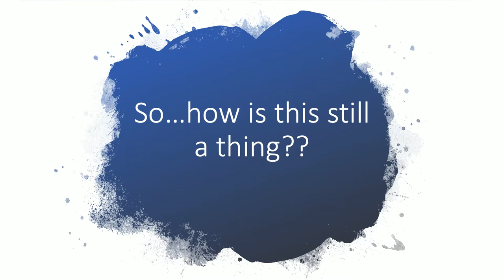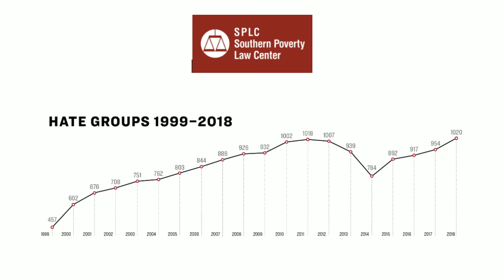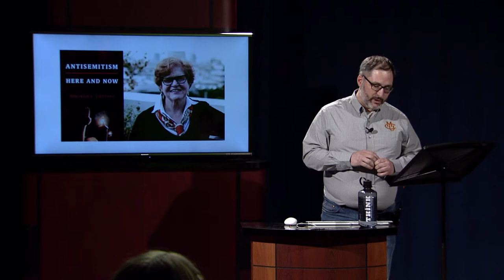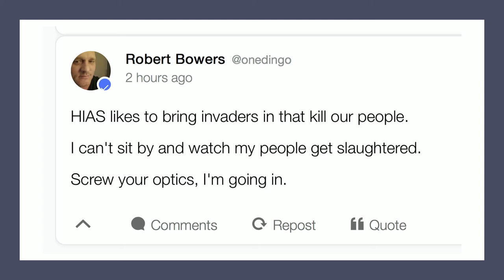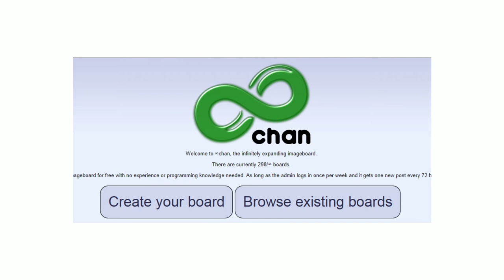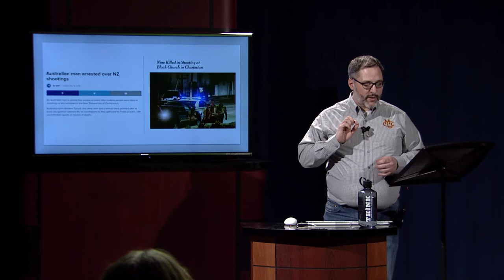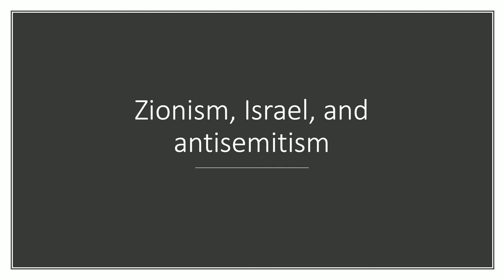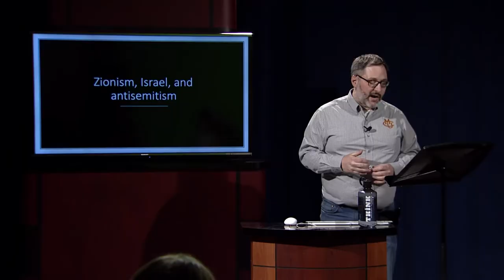18th Annual Holocaust Awareness - Dr. Stephen Merino